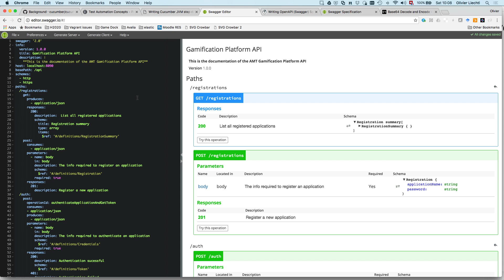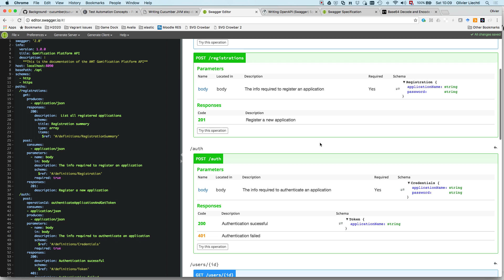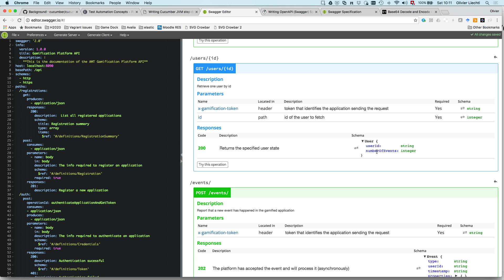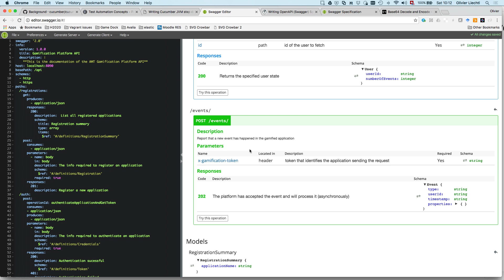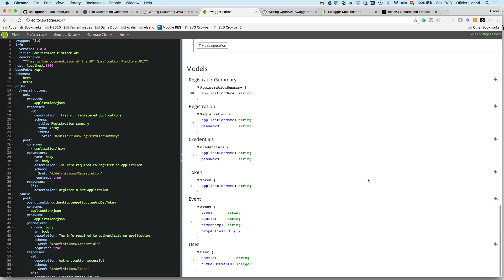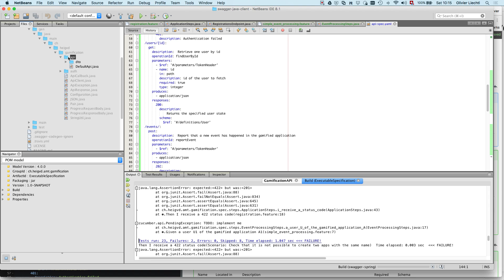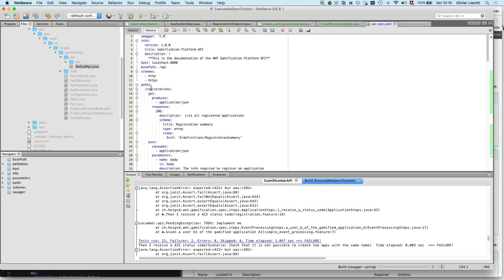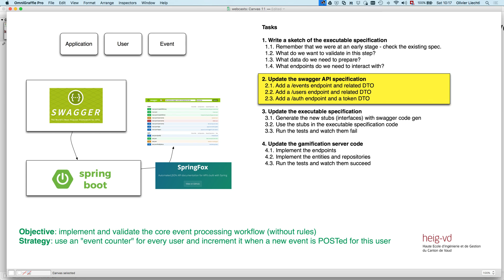Gamification & event processing (2): mise à jour de la spécification Swagger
Je montre comment j'ai étendu la spécification swagger pour rajouter 3 endpoints (/auth, /users/{id} et /events), ainsi que les DTOs correspondant.